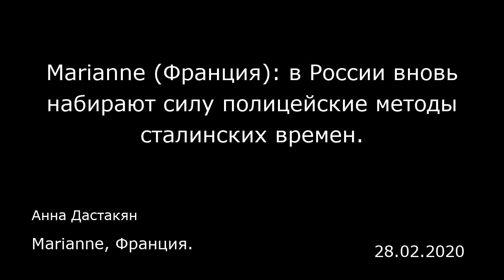Marianne (Франция): в России вновь набирают силу полицейские методы сталинских времен.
Marianne, Франция.
Анна Дастакян
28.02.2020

Как отмечает историк, социолог и эксперт по бывшему СССР Франсуаза Досе, автор вышедшей в 2016 году книги «Жизнь оппозиционера в путинской России», дело Павленского во многом напоминает безумные 1990-е годы в России, когда повсюду сливали «компромат». Выставленные на всеобщее обозрение мутные изображения интимных похождений расходились по таблоидам и телеканалам.  В эту эпоху многие полицейские и агенты КГБ из-за низких зарплат переходили в частный сектор и ставили приобретенные сомнительные практики на службу интересам частных лиц. В самом конце этого периода, в 1999 году, в сеть выложили скабрезное видео генпрокурора Юрия Скуратова в постели с двумя девушками. Несколько месяцев спустя, в апреле 2000 года, свежеизбранный президент Путин отправил в отставку чиновника, который стал слишком неудобным, поскольку начал следствие в отношении членов окружения Бориса Ельцина. В 2016 году еще одно видео задушило в зародыше коалицию оппозиции. Телеканал НТВ показал в эфире запись с Михаилом Касьяновым, на котором бывший министр Ельцина и премьер Путина (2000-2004) развлекался с коллегой по партии и поливал грязью коллег-оппозиционеров.  Традиция визуальной дискредитации и выставления напоказ частной жизни сохранилась до сих пор, но подход приобретает все  больше разнообразия в связи с тем, что измена становится обычным делом в российском обществе. «Существует широкий спектр обвинений, которые всегда касаются частной жизни. Речь идет о том, чтобы найти болевые точки и надавить на них. ...